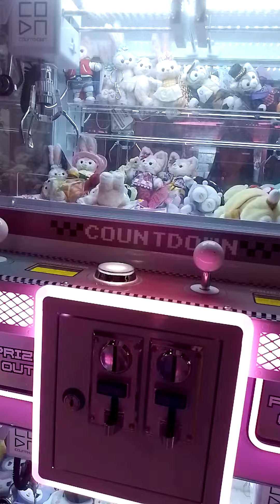giant lady omg